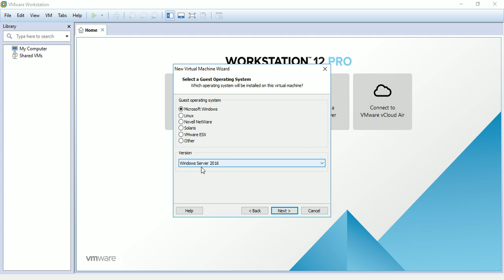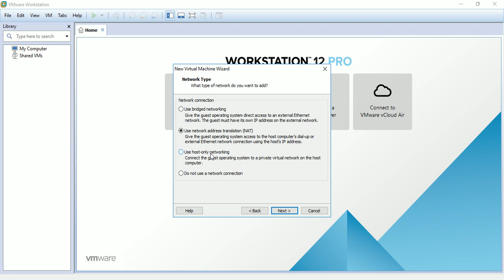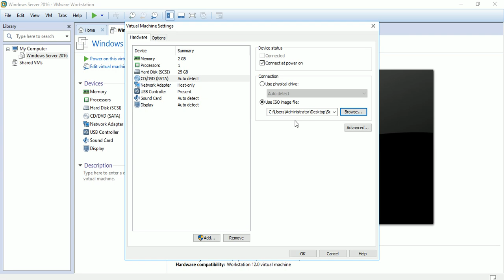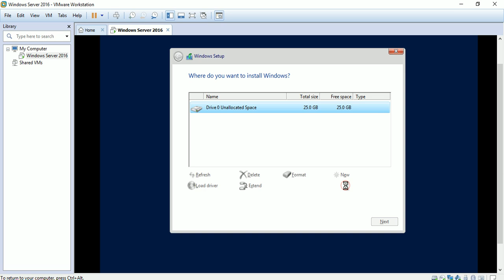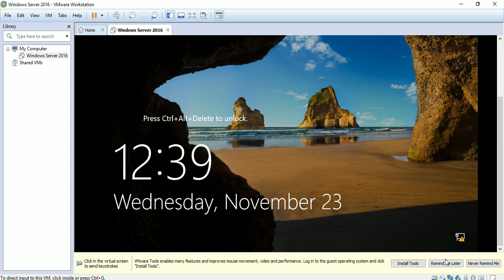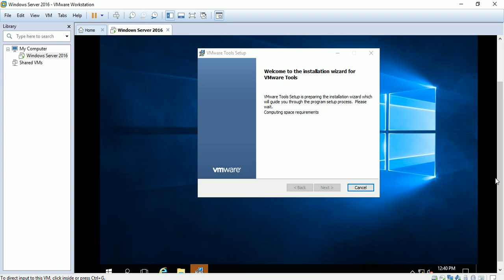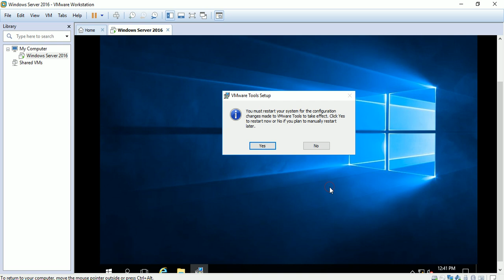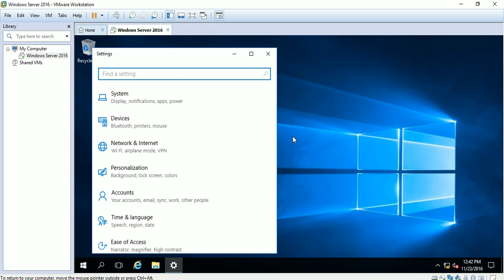How to Install Windows Server 2016 on Vmware Workstation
Step by Step install Windows Server 2016 on Vmware Workstation